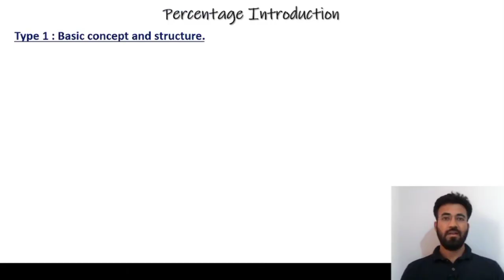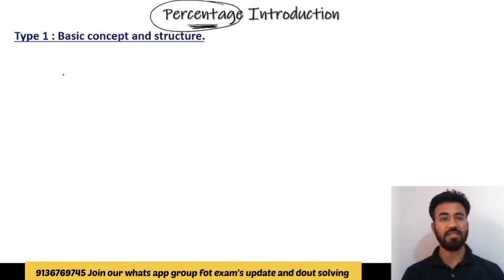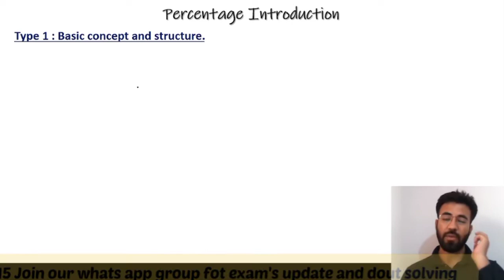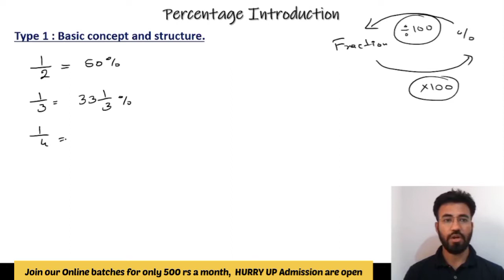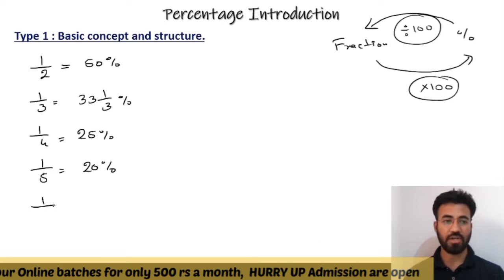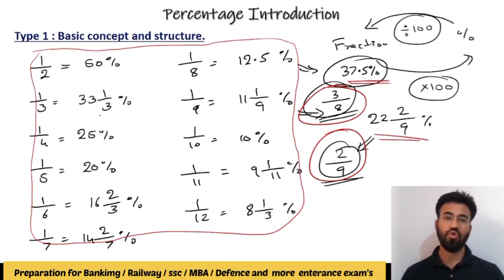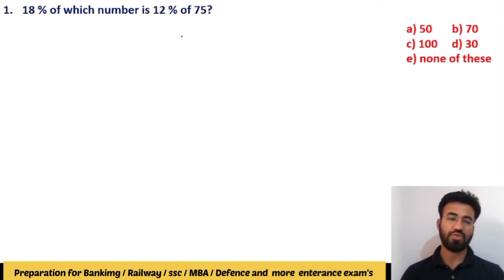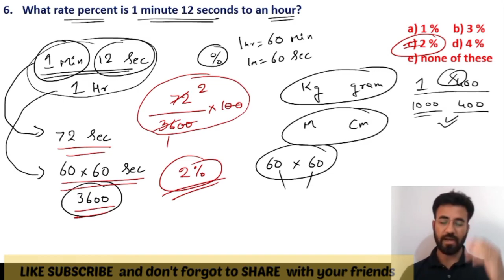PERCENTAGE | Part 1 : Basic Concept | RISING CHAMPS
Hello Students, In this video we are going to discuss about the Concept of Maths and how to deal it in easy way.

We will upload Next Part very soon.
Watch this video till the end & we will show you the easy ways to learn Maths and Reasoning.
Team,
Rising Champs - A Journey Toward Success.
Offline Coaching
Online Coaching
For
👩‍🎓BANK/SSC/RAILWAYS/DEFENCE/MBA ENTRANCE/INSURANCE.

Online batches started at just 500 rs a month.
HURRY UP.